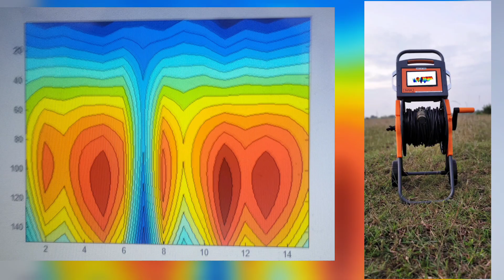Max Water Detector & Integrated Geophysical System for underground water detection MT-500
Max Detection Inc. USA based company, Industry leader in Research and Development of Groundwater
Exploration Equipment’s has developed integrated groundwater survey equipment through direct and
indirect studies. The geophysical method of investigation is very important in avoiding Failure well
drilling and to avoid Excess investments and time. In the study of physical properties of the Hosting
Rocks and its dense layers to understand the porous medium gives the best success in prospection of an
Aquifer zone.

Max Detection Inc. developed its first Precision Magnetometer Survey equipment for magnetic mapping
and mineral exploration in 2006, On demand for Groundwater detectors and the depletion of
groundwater table which resulted in a lot of failures globally, The Research and development of the
integrated groundwater Detector Max-MT, which solved the complexity in profiling and estimating the
subsurface factors is now available globally.